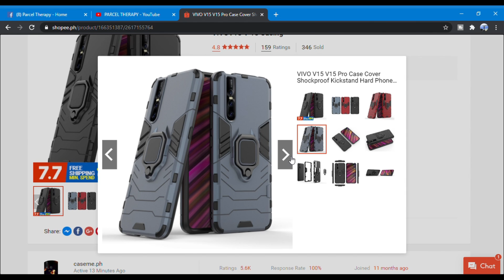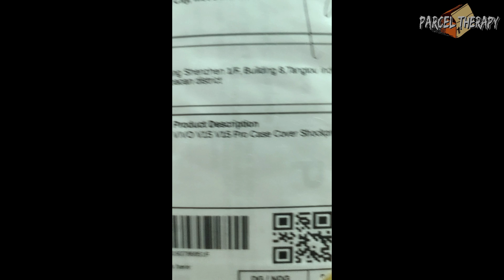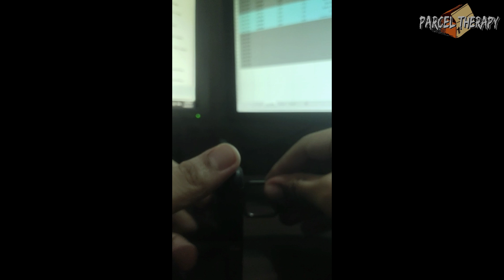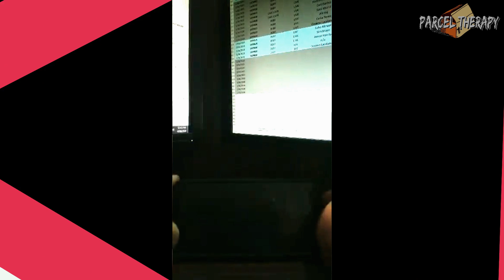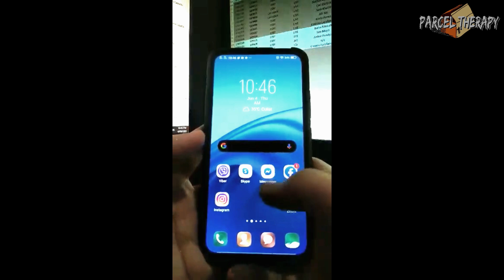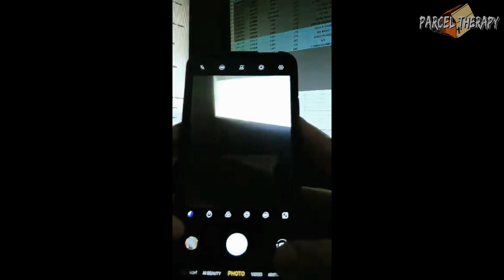PARCEL #1 UNBOXING VIDEO OF VIVO V15 PRO HARD CASE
PARCEL#1
VIVO V15 PRO UNBOXING VIDEO

Welcome sa aming channel!

Unboxing of or 1st parcel for this video hope you enjoy!

Please watch out for other upcoming videos that we will be uploading.

Thanks a lot! Stay safe and healthy mga PARCELITO'T PARCELITAS.